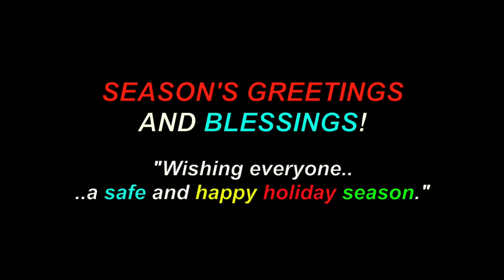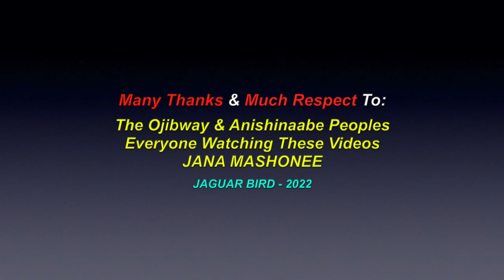Winter Wonderland: *Sung In Ojibwe' - Anishinaabemowin - Jana Mashonee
This is a video for the song: "Winter Wonderland", sung In  the Ojibwe' -  Anishinaabemowin language, by Jana Mashonee. There are also videos in this channel for many more North, South & Central American Tribes & First Nations, Chiefs, Residential Schools,  Elders, Historical Events, Indigenous Concerns, Quotes, Environmental Youth Activists.. and much more.

Many Thanks & Much Respect To: The Ojibway & Anishnaabe Peoples..; Everyone watching these videos..; JANA MASHONEE.. and to all the other brothers and sisters who have contributed to this video with photos and/or, in any other way.